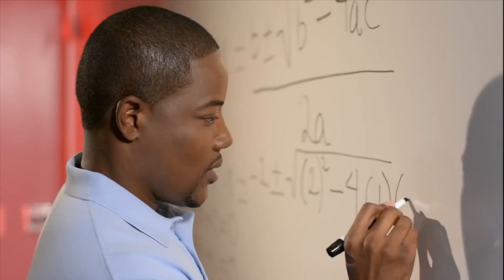Shark Attack, Episode 02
It's all about sports at Shark Attack!   Leslie Wilson interviews some of MDC's Women's Basketball team players, as well as their coach Susan Summons.